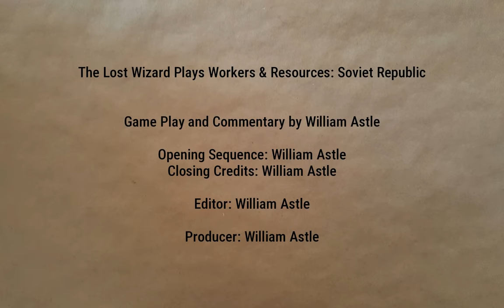Fuel Delivery Not Just a Good Idea | Lucky Corners 77 | Workers & Resources: Soviet Republic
So it turns out that you actually need to deliver fuel to things that need fuel.